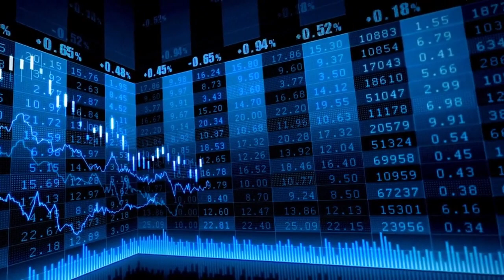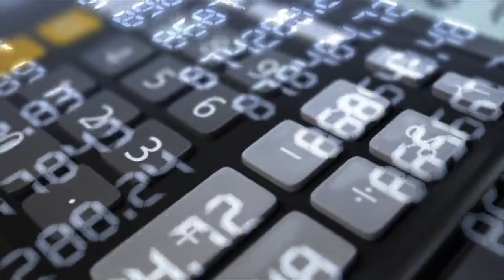El Ibex 35 pone en peligro los 9.400 puntos con energéticas y Telefónica a la cola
Cierre Ibex 35 - 4 septiembre 2023 - El Ibex 35 pone en peligro los 9.400 puntos con energéticas y Telefónica a la cola